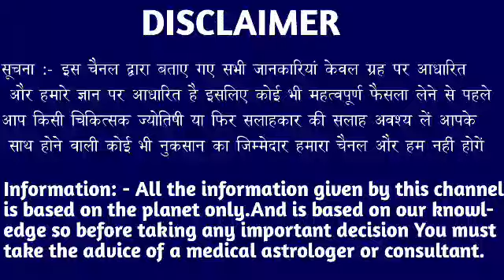वृश्चिक राशि वालों हो जाओ तैयार अगले 3 दिनों में जो होगा सह नहीं पाओगे।VrishchikRashi